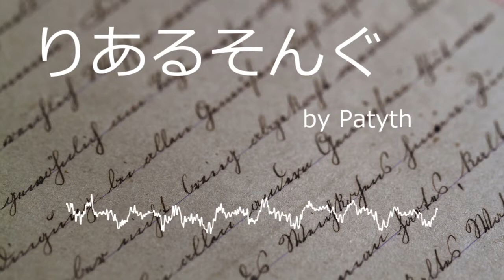りあるそんぐ